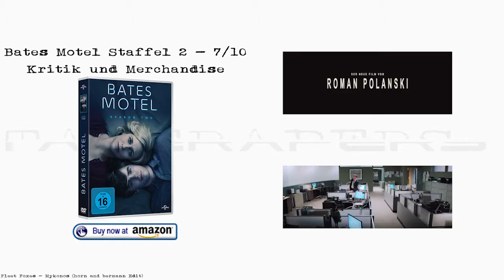Bates Motel Staffel 2 | Trailer HD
Review
Oh mein Gott. Zwei Tage - zwei Staffeln. Das spricht nicht unbedingt für mein Klausurengagement, aber was soll's! Fange ich mal mit der vorgestrigen Staffel Bates Motel an und widme mich anschließen der gestrig vierten Staffel von Shameless... Hier weiterlesen

Handlung
Nach der Beerdigung von Miss Watson begeht Bradley einen Selbstmordversuch. Vier Monate später hat sich das Bates Motel zu einem erfolgreichen Urlaubsziel entwickelt, aber Norma macht sich Sorgen um ihren Sohn, der viel Zeit auf dem Friedhof am Grab von Miss Watson verbringt und ihren Tod nur schwer verarbeitet. Während sie sich also Sorgen um ihn macht, muss sie sich dazu einer anderen Herausforderung stellen: Der Bau der Schnellstraße beginnt früher als geplant und riskiert somit den Erfolgskurs des Motels. In der Zwischenzeit findet Dylan heraus, dass Bradleys Vater eine Affäre mit Miss Watson hatte und als ihr Freund, Gil, dies herausfand, hat dieser Miss Watson getötet. Dylan erzählt Bradley von seiner Entdeckung, die daraufhin Gil tötet und anschließend Norman um Hilfe bittet. Norman versteckt Bradley im Keller. Zane, der neue Drogenboss und Vorgesetzter von Dylan, vermutet seinen Drogenclan als Mörder von Gil. Woraufhin ein Kiffer namens Kyle festgenommen wird, nachdem sein Sperma in Miss Watson nachgewiesen werden konnte. Neben seiner DNA wurde jedoch zusätzlich das Sperma einer weiteren Person entdeckt. Bradley beschließt die Stadt zu verlassen und wird von Dylan zu einer Bushaltestation gefahren, während ein Mann in die Stadt kommt und das Bates Motel sucht. Es stellt sich heraus, dass dieser Mann Normas Bruder, Caleb ist.
Als Caleb das Motel erreicht, schmeißt Norma ihn direkt wieder raus. Caleb trifft Dylan und erzählt ihm davon, wie er Norma damals vor Normans und Dylans brutalen Vater geschützt hätte. Dylan verteidigt Caleb schließlich vor seiner Mutter, doch diese gesteht in einem Streit schließlich, dass ihr Bruder sie in ihrer Kindheit vergewaltigt habe und in Wahrheit Dylans Vater ist.